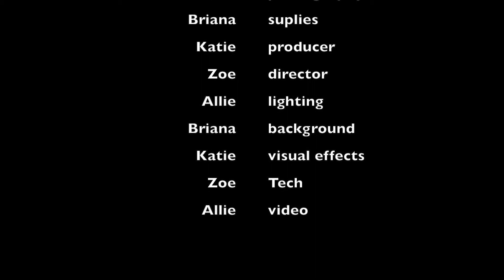Stop Animation Mitosis Video (Section A)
Stop Animation Mitosis Video by Allie, Katie, Zoë, and Briana (Biology, Section A, 2018)